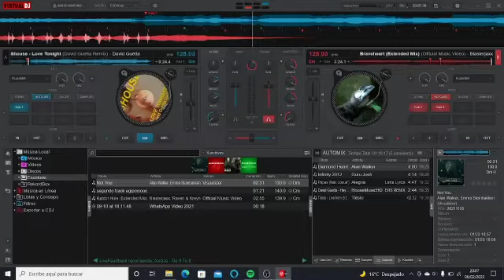Braveheart x Love Tonight ( David Guetta remix)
Hello guys I hope you have fun with this mix!😊